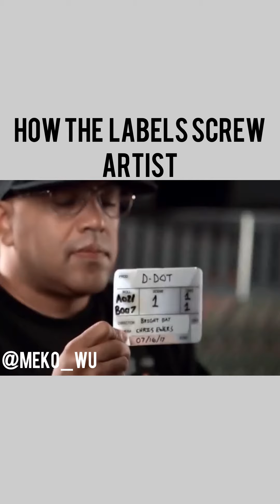Motivation MekoWu / How labels Screw Artist Full video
Record labels always screwed the Artist when it comes down to the money! They make so much money they act like they the artist!

For more videos on Motivation Meko Wu

Follow @meko_wu on YouTube